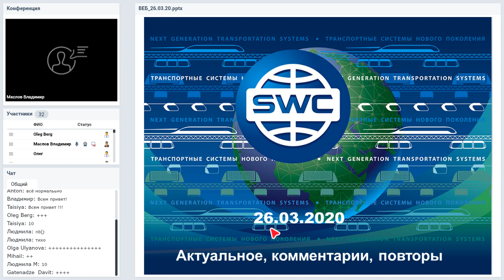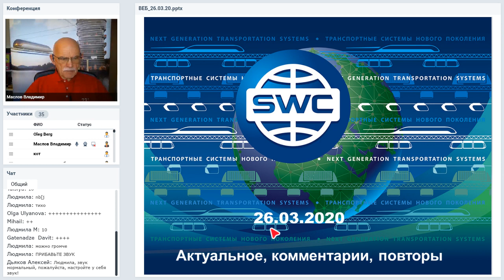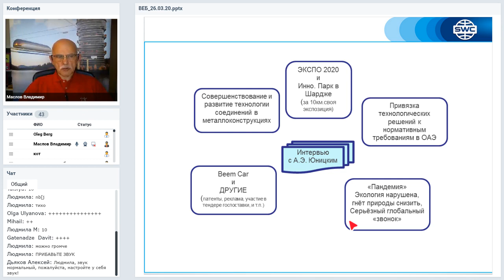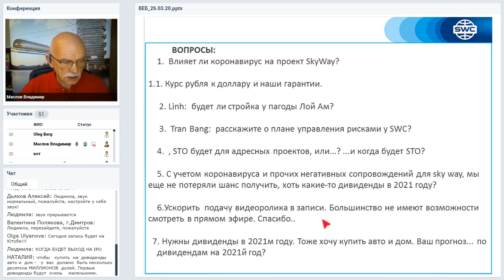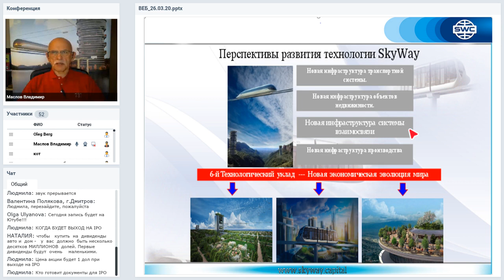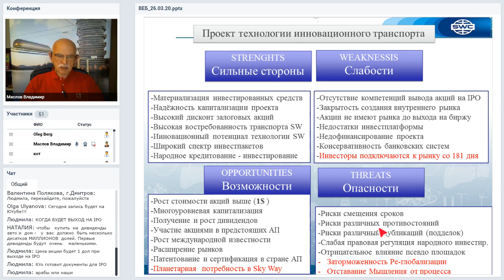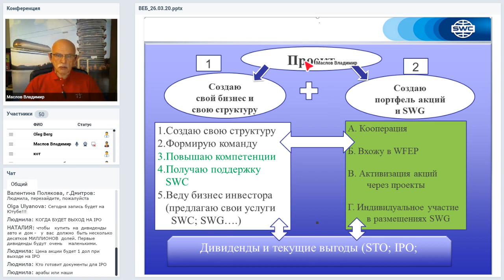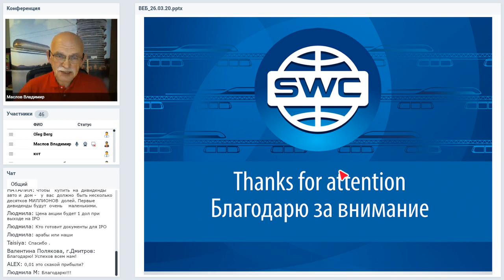Вебинар от 26.03.2020. Организационно-экономический и правовой вебинар SkyWay.